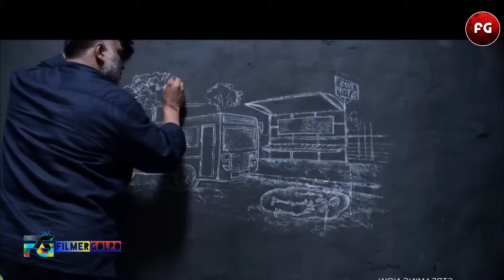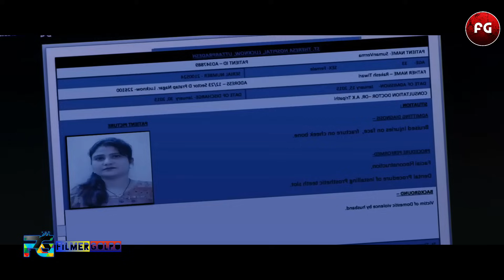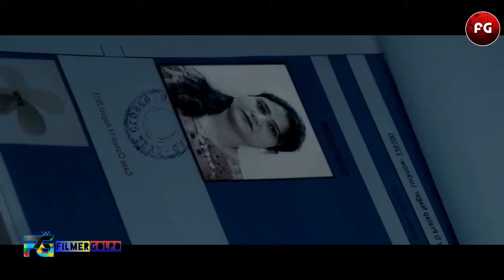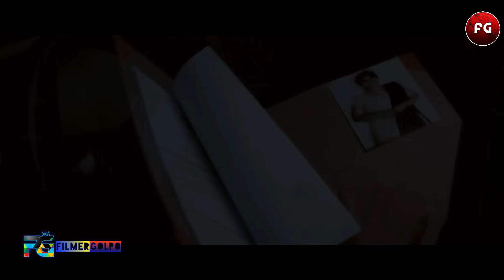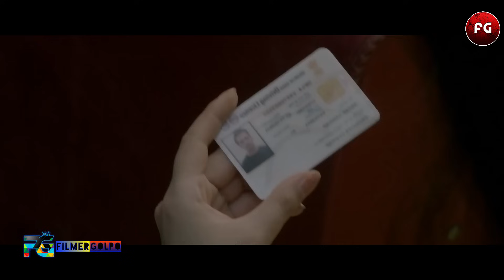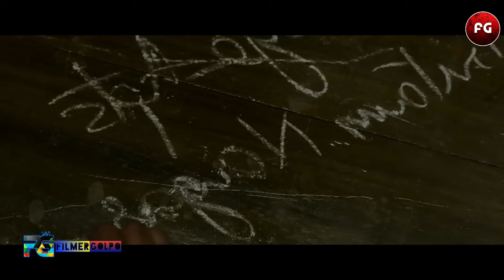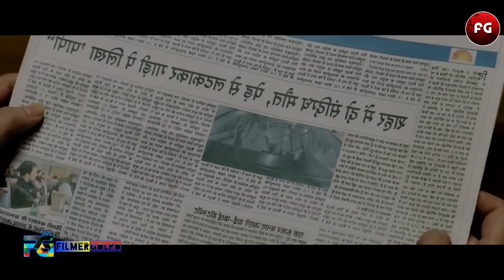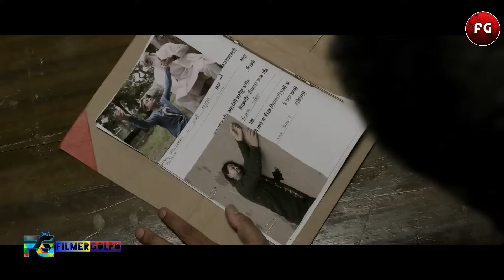সিরিয়াল কিলারকে ধরতে শেষ পর্যন্ত কি করেছিল । Best Suspense Thriller Movie Explain | Movie Review.